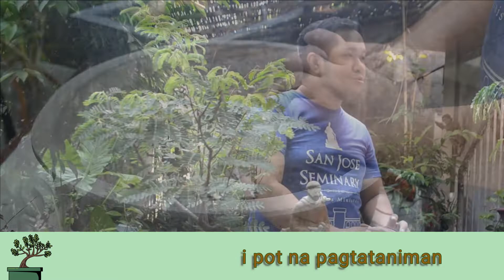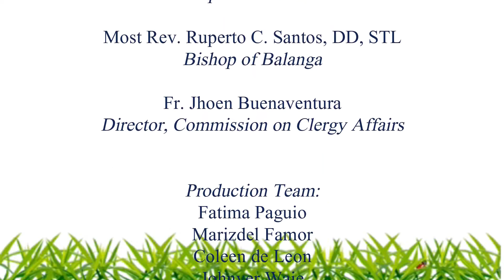Season of Creation and Reflections 2020 / Day 4_Bonsai Tree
Season of Creation and Reflections

How to Cultivate and Plant a Bonsai Tree
- Fr. Raymond Gutang
Saint John the Evangelist Parish

-Commission on Social Communications
-Commission on Clergy Affairs

The Roman Catholic Diocese of Balanga
Diocese of Balanga